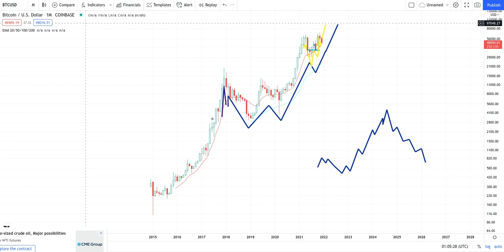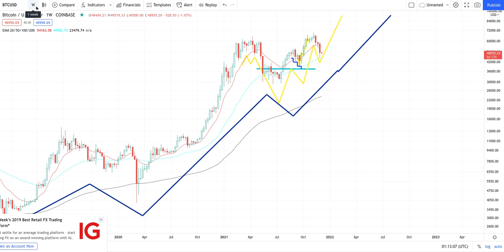IMPORTANT!!! BITCOIN BTC Cypto Price Breakout/Breakdown Technical Analysis - December 21